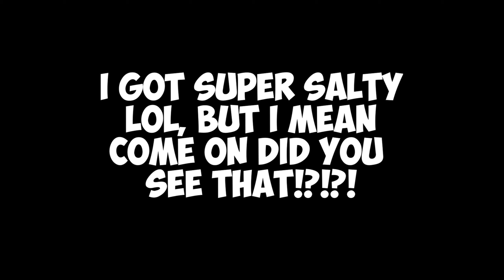withering an AFK power faction on 1DTR **RAIDABLE** | Minecraft HCF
👍 100 LIKES? Leave a LIKE for more DUO SERIES!
🔥 CLICK BELOW FOR MORE INFORMATION! 🔥
Today we make a faction raidable by withering an AFK to death! They were crazy rich too!
Connect Here: play.vipermc.net
Texture Pack: EUM3 Revamp
🔸 Keyboard and mouse?
💻 ➖ Ducky One Mini
🖱 ➖ Finalmouse

- Zigy